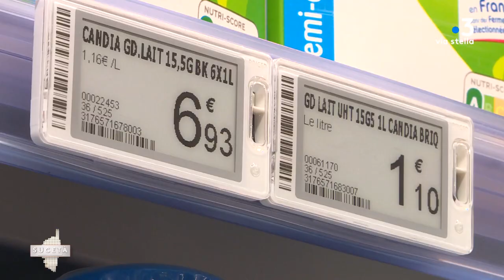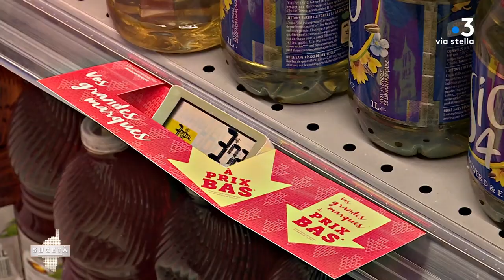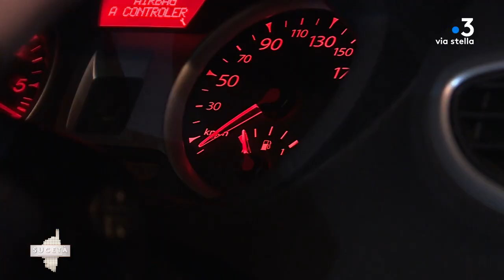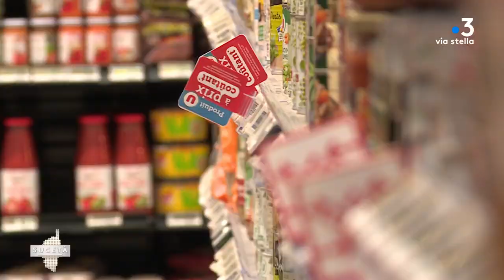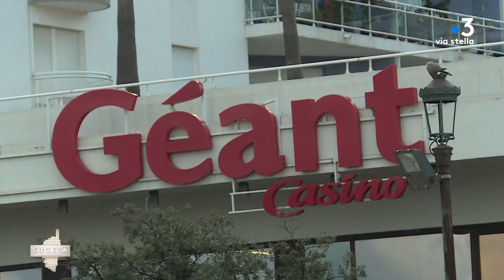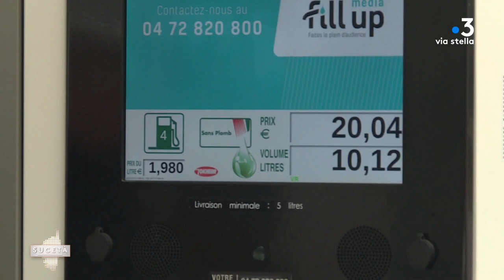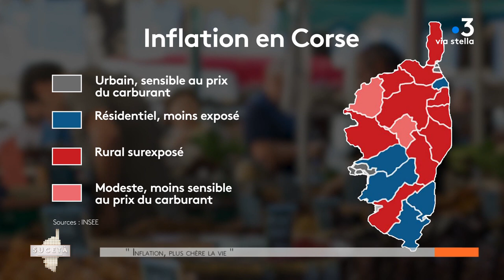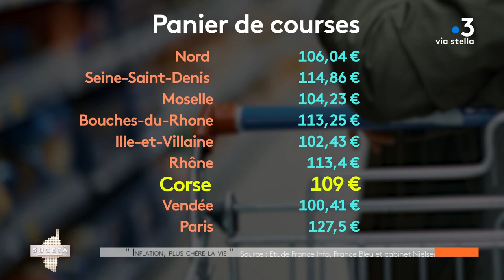Débat Sucetà du 7 avril 2023 -"Inflation, plus chère la vie "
Inflation.
Voilà un mot qui a fait son grand retour en 2022.
Depuis plusieurs mois, l’inflation est sur toutes les lèvres et dans toutes les discussions et pour cause : alimentation, carburant, énergie : les prix explosent, dans tous les secteurs avec son lot de conséquences néfastes.
A en croire les économistes, cette flambée des prix s’est installée durablement, nourrie par les trois grandes crises de notre temps : sanitaire, écologique et militaire mais pas seulement. Et c’est une autre crise, sociale, qui en découle. Dans la rue, les tensions sont vives, le passage en force de la réforme des retraites n’a rien arrangé.
Retour plateau
Si ce phénomène est inattendu, en Corse, la cherté de la vie n’est pas une nouveauté et c’est la double peine pour les ménages insulaires, plus fragiles, et qui subissent une inflation plus forte qu’au niveau national. Nous entendrons plusieurs témoignages.
Alors comment expliquer cette situation ? Comment y faire face dans la région la plus pauvre de France ? Et quelles sont les perspectives pour les mois à venir ?
Voila le programme de ce Sucetà.

Présentation : Marianne Romani